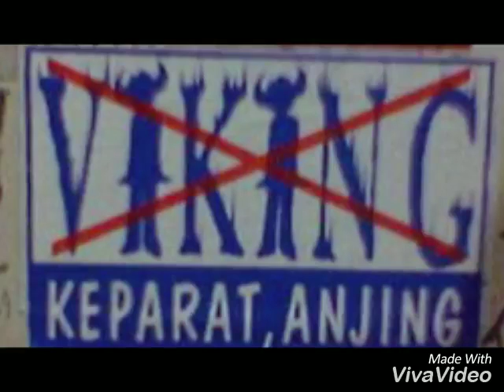Persija kota Depok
Kami rela dukung Persija sampai mati